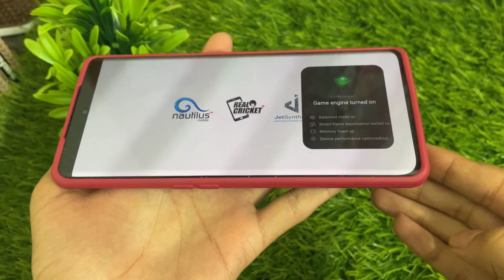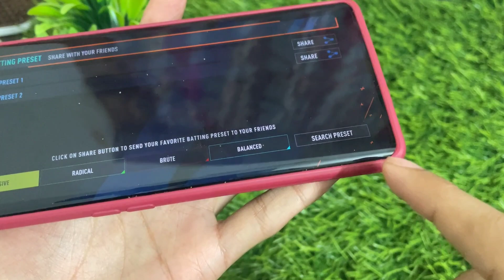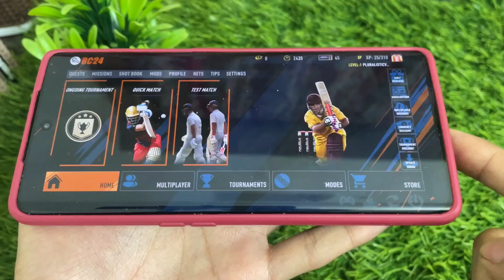Real Cricket 24 batting tips & tricks | how to hit boundries in RC 24 trick| RC 24 batting setting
Real Cricket 24 batting tips & tricks | how to hit 6 in real cricket 24 trick| RC 24 batting setting

in this video i am going to tell how you can you bat in real cricket 2024 game and hit boundries easily ,.so sharing a trick with you ,

real cricket 24 batting tips and tricks
real cricket 24 batting tips
real cricket 24 batting trick
how to hit boundries in real cricket 24

topics 👇⬇️⬇️⬇️⬇️

1.how to take wickets in real cricket 24 in tamil
2. real cricket 24 batting tips
3. real cricket 24 batting trick
4. real cricket 24 batting tips test match
5. real cricket 24 batting tips sixes
6. rc 24 batting tricks
7. rc 24 batting tips
8. rc 24 batting tips and tricks
9. how to hit sixes and fours in real cricket 24
10. how to hit sixes in real cricket 24 test match
11. real cricket 24 release date
12. real cricket 24 tips and tricks
13. real cricket 24 spin bowling tricks
14. real cricket 24 loft batting tricks
15. real cricket 24 new
16. real cricket 24 bowling trick
17. new bowling action in rc24
18. bowling action in Rc24
19. Real cricket bowling trick
20. how to get wicket in rc 24
21. how to hit 6 sixes in one over in real cricket 24
22. how to boundries on every ball in rc 24
23. Rc 24 batting preset
24. how to take wicket in rc 24
25. lasith Malinga bowling in rc 24
26. rc bowling tips
27. rc 24 bowling tips
28. rc bowling tricks
29. real cricket 24 bowling tricks

Hashtag